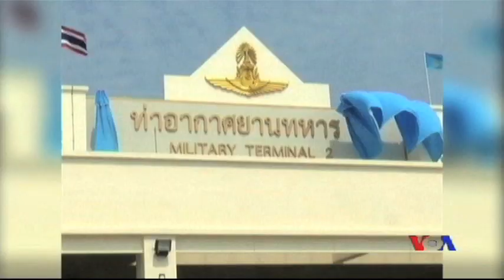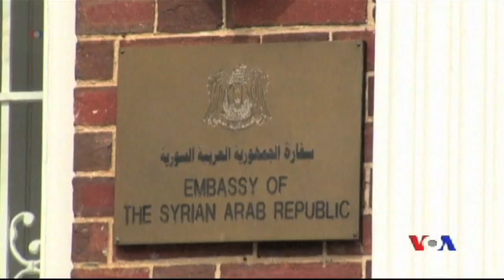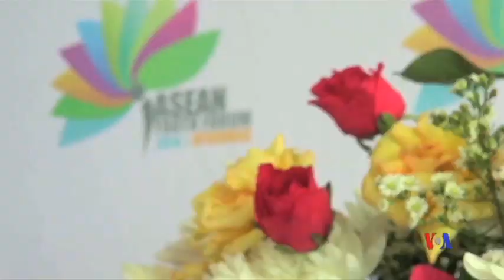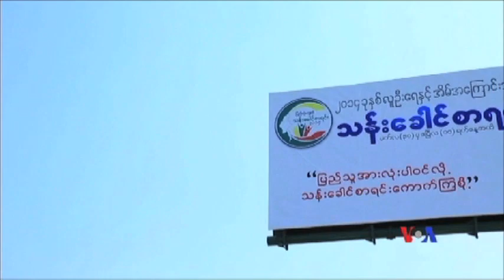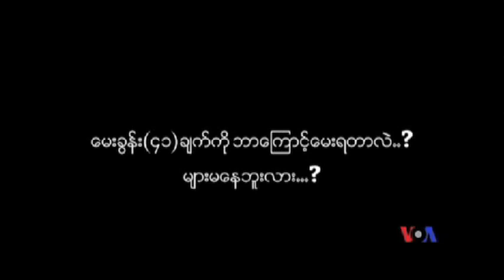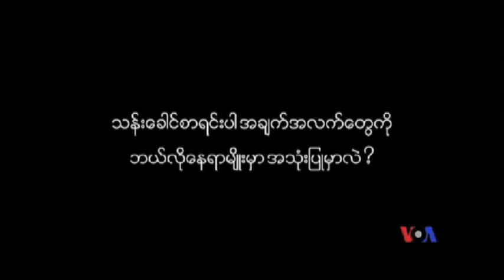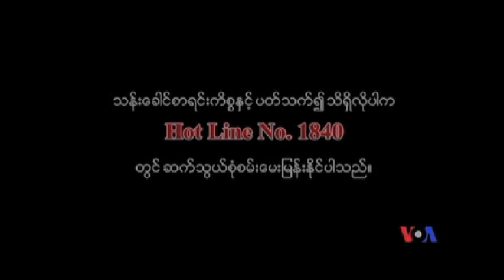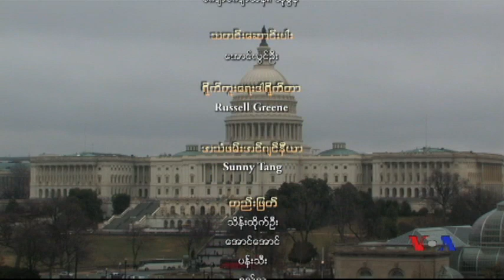Burmese TV Update - 03-20-2014